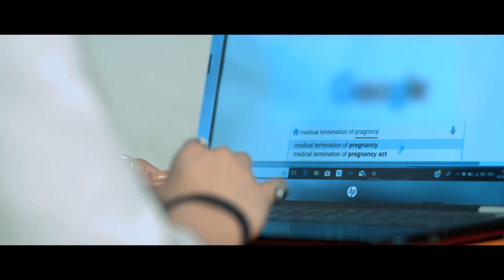Forty Plus (Official Trailer) | Monika Singh | Hansi Parmar | Sunita Darbar | Lokdhun Virsa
Presenting official trailer of MonikaSingh HansiParmar SunitaDarbar Sukhi Randhawa AnuBhatia RenuPrasher BippinProcha Preeti MonikaChowdhury BabyMayra and directed by NeeruBajwa

Directed By Rajinder Verma"Yash Basu"

Produceed by Rajinder Verma"Yash Basu"

Co. Producer: Kiran Verma, Nishtha Verma

Writen By Rajinder Verma"Yash Basu"
Editor: Parminder Virdi, Nidhi Marwaha
Mix N Master: Cheema Studio
DOP: Harpal Gill, Prithvi Gill, MD. Badroodin,
Singer - Ritu Pathak, Arun Dev Yadav, Riya Bhattacharya, Vishal Shelke, Krish
Lyrics - Anamika Gaur, Ghulam Mohd. Khavar
Choreographer: Vicky